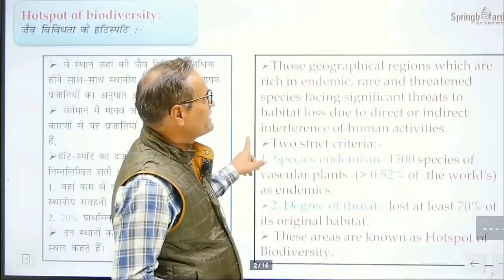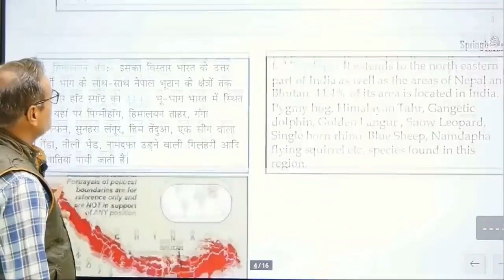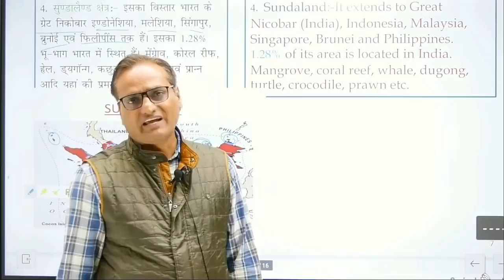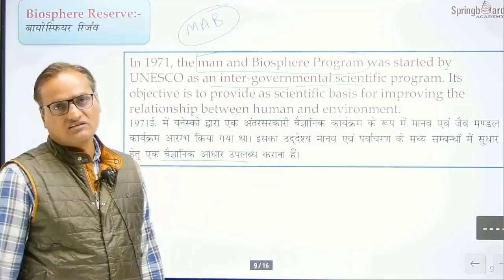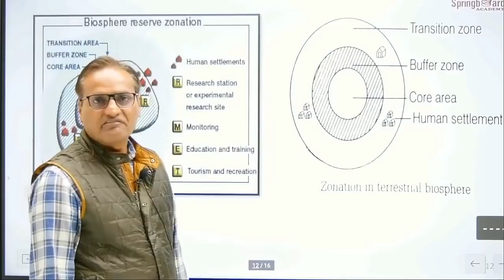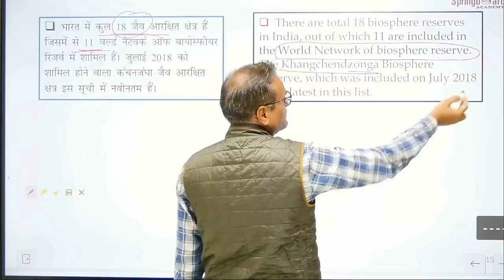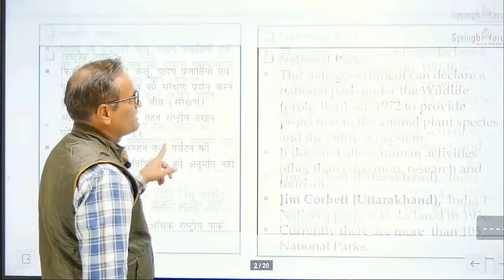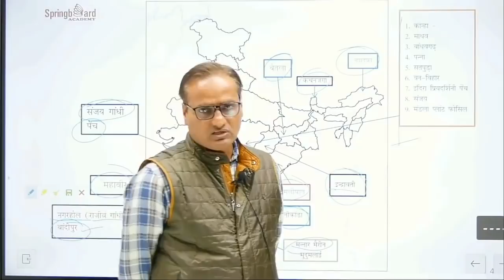Hotspot Of Bio Diversity || जैव विविधता का हॉटस्पॉट by Manohar Sir || Springboard Academy Online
This Video lecture is developed by Springboard Academy which is a premier institute for preparation of civil services like IAS and RAS conducted by UPSC and RPSC.